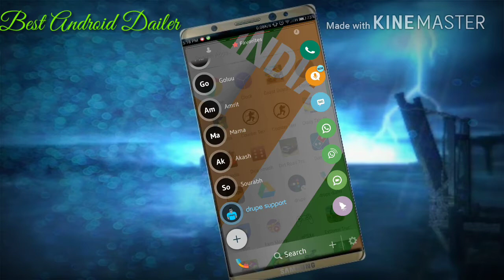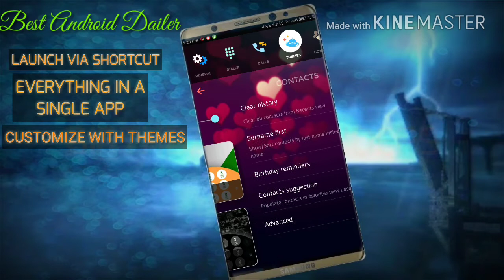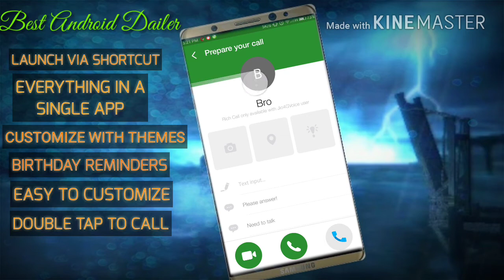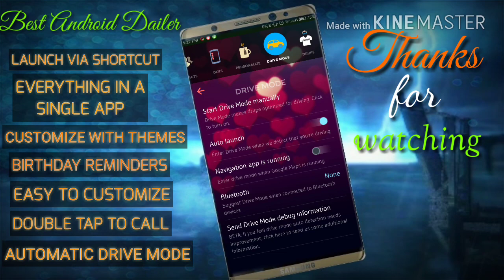THE BEST DIALER APP (NO ROOT) for your android smartphone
Forget about traditional phonebook apps! We bring your contacts & apps together to one place, that’s accessible from all your screens. Wish to contact a friend? Dial or text anyone? record calls?" Swipe the contact to the app & get in touch! Simple.

New: a built-in call recorder, caller ID to track & block SPAM calls & a Theme Gallery!

drupe app supports: Deutsch, English, Español, Français, Italiano, Nederlands, Português, Português (Brasil), Pусский, Türkçe, norsk, український, עברית , العربية, हिन्दी, 日本語, 한국어.